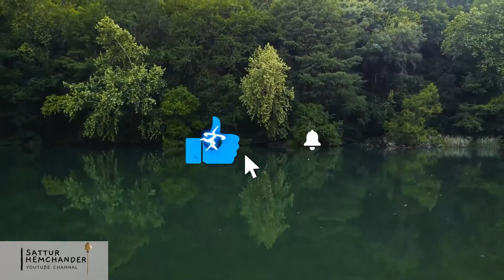Health tips for all